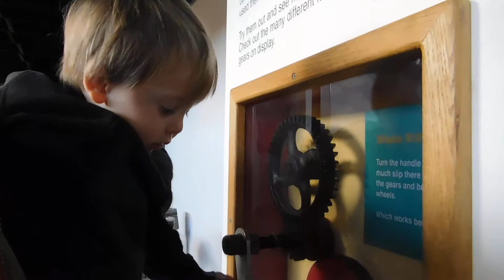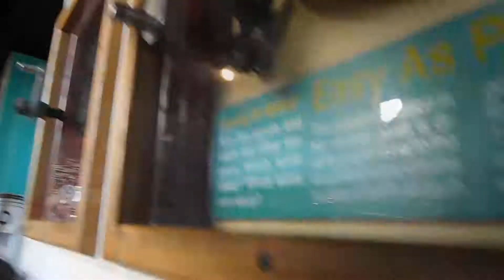Grey pushes buttons to Start Trains 9 Nov 2019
Transportation Museum of Roanoke Virginia hosts Veterans Day for veterans with free admission. Grey enjoys pushing buttons with toy train display.